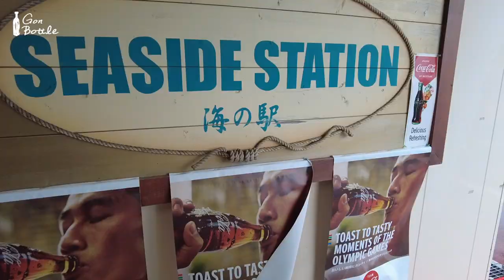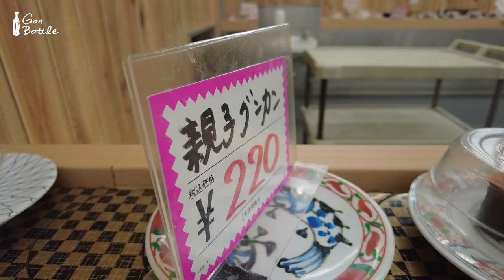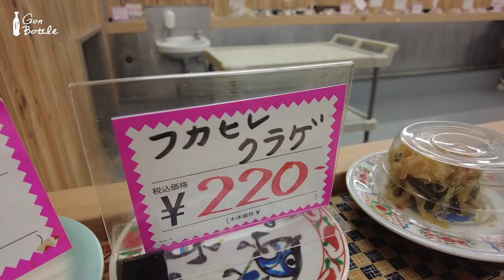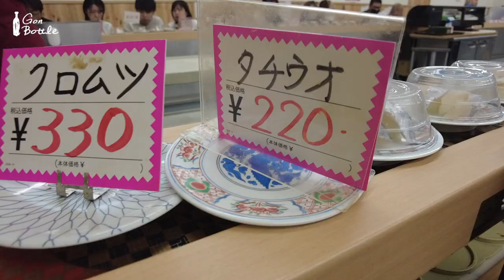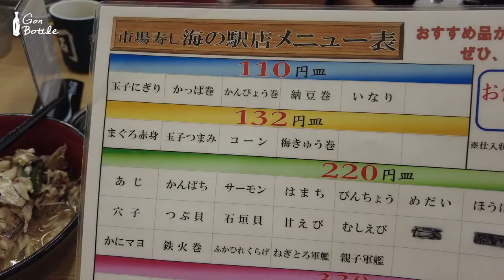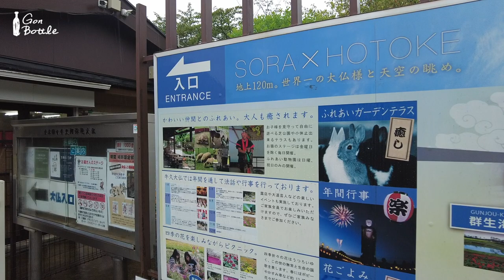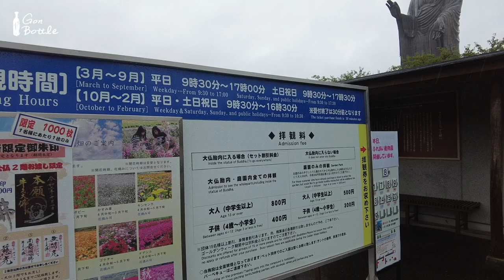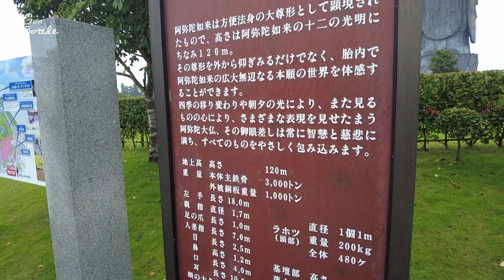【茨城県】牛久 小さな旅 | ひたちなか市の有名寿司店 〜 牛久大仏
⚠️字幕をONにしてください。

ひたちなか市の那珂湊おさかな市場にある有名寿司店と
牛久の大仏に行ってきました。
牛久大仏の中にも入れるみたいですよ。

📍市場寿し 海の駅店
〒311-1222 茨城県ひたちなか市海門町１丁目１７−６００２−７

📍牛久 大仏
〒300-1288 茨城県牛久市久野町２０８３